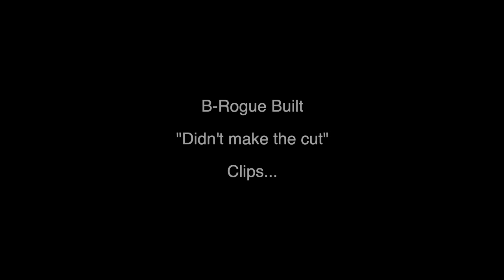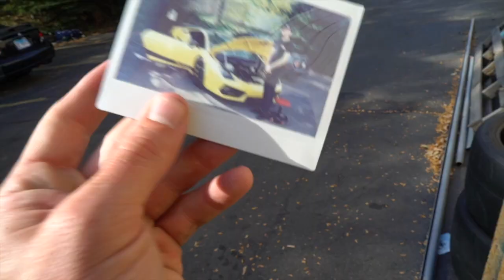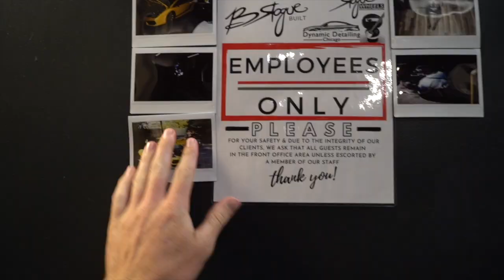Didn't Make the Cut - Vlog 003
Over the last few weeks in the shop there has been a lot of video shot, so we decided to release a little of the unseen and more natural clips of the crew.  We showed our Single Turbo, Gated 6 speed Superleggera Gallardo we finished up and our finished Stage 2+ TT Audi R8.

Hope you enjoyed some of the random shenanigans.